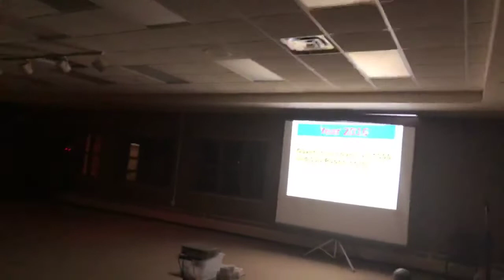MN Odia New Year Eve Drama-2018